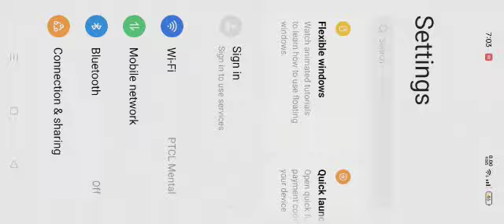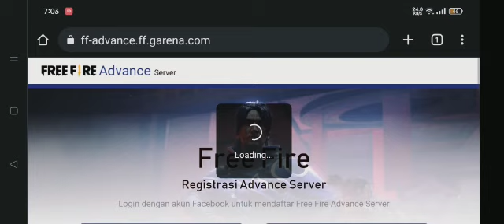How to download free fire advance server | free fire advance server download kaise karte hain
i show you How to download free fire advance server   and kaisay free fire advance server download kaise karte hain . i tell you 100%real trick to download free fire advance server. ya 100% trick ha free fire advance server download kar na ky

this video contain how to download free fire advance server in 2022 and this is hundred %
working trick to download free fire advance server

how to update free fire advance server
free fire advance server update problem
free fire advance server not opening
free fire advance server update kaise karen
free fire
activation code of free fire advance server